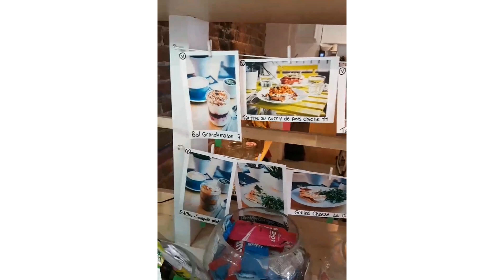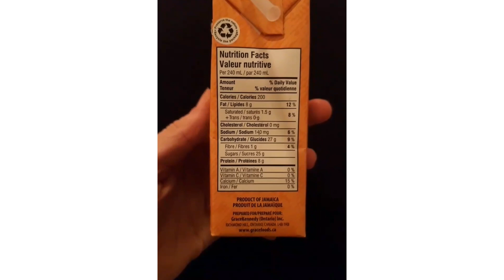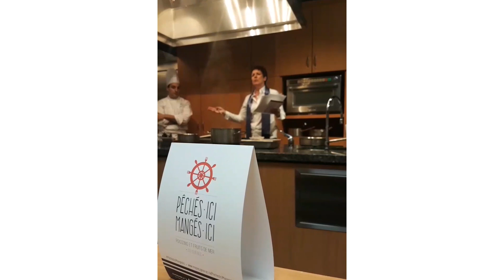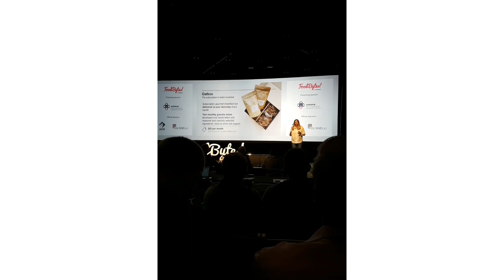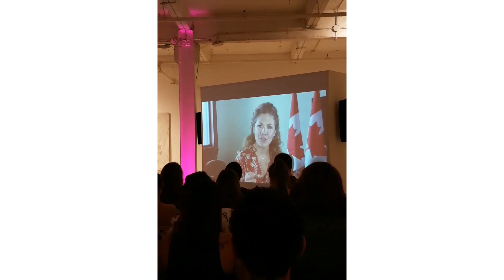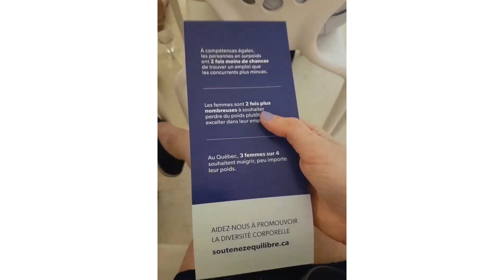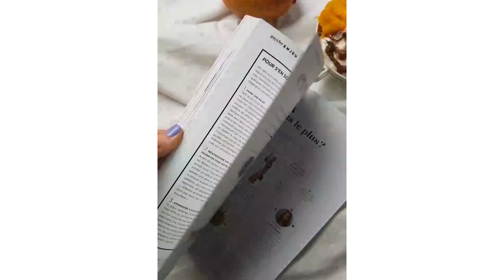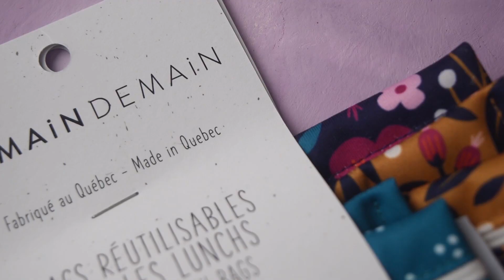Meilleurs moments - Événements, punch à l'arachide & tête de crevette!? | STORY INSTAGRAM MAI 2018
Dans cette capsule, je vous présente mes meilleures stories Instagram de mon mois de mai 2018. Il s'agit de moments inédits que j'ai seulement partagés aux gens qui me suivent sur cete plate forme.

Au menu:
- Événements médias & blogueurs: lancement du magazine Édition Papier avec Cynthia Dulude, Priscilla Ventura et Marina Bastarache.
- Événements startup foodies Foodbytes!
- Je mange des têtes de crevettes dans un événement sur les fruits de mer.
- Dégustation de '' punch à l'arachide ''
- Annonce des prix Image/in d'Équilibre par les Jumelles Stratis (diversité corporel)
- Conférence VIB-Essence
- Recettes improvisées avec légumineuses (haricots blancs).

Si vous voulez voir d'autres mois de mon année 2018, dite le moi en commentaire et je pourrai mettre les vidéos en mode public! :)

N'oubliez pas de passer vous inscrire sur mon groupe Facebook de Défis Mieux-Être & Confiance

Je suis une nutritionniste et blogueuse culinaire passionnée d'alimentation saine. Mon plus grand plaisir dans la vie est de créer des recettes et de vulgariser la science afin de la rendre accessible au quotidien (oui, je suis bizarre!). Sur ma chaîne, je démystifie des concepts populaires tels que la diète sans gluten, l'alimentation végétaliennes, les risques associés à la consommation de produits laitiers et de lactose, les bienfaits du jeune intermittent ou de la diète cétogène ... et j'en passe! J'aime aussi beaucoup aborder tout ce qui touche au poids, à la perception de notre apparence corporelle ou aux troubles alimentaires (anorexie, boulimie, hyperphagie boulimique, orthorexie ...).